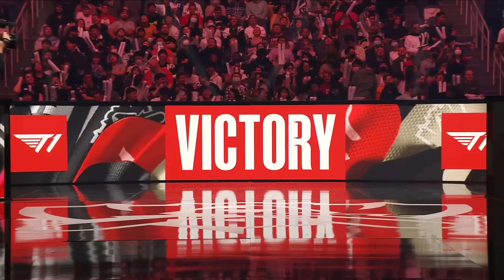T1 vs JDG - Game 3 | Semi Finals LoL Worlds 2022 | T1 vs JD Gaming - G3 full game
full game JDG vs T1 G3 lol worlds 2022 Semi Finals - JD Gaming vs T1. of Season 12 lol eSports World Championship 2022 in New York.
LoL eSports S12 WORLDS 2022 Playoffs - Finals T1 vs JD Gaming Game 3 | League of Legends Worlds 2022 JDG vs T1 G3 VOD 1080p Full HD.
Third match of the day - JD Gaming vs T1 best of 5 Game 3.
T1 vs JDG G3 full game in HD 1080p.

T1 Line-up:
Zeus - Top Gangplank
Oner - Jungle Nocturne
Faker - Mid Ryze
Gumayusi - Bot Lucian
Keria - Support Nami

JD Gaming Line-up:
369 - Top Renekton
Kanavi - Jungle Viego
Yagao - Mid Azir
Hope - Bot Aphelios
Missing - Support Lulu

Patch: 12.18 - Season 12
Game date: 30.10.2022 | 10/30/2022 | October 30th 2022
Game place: New York, USA
Casters: Kobe, Vedius and Phreak